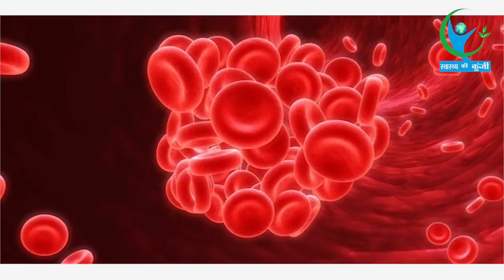बीमारियों से रहना है दूर तो आप रोजाना अपनी डाइट में शामिल करें यह खास चीज... | Healthy Diet Tips